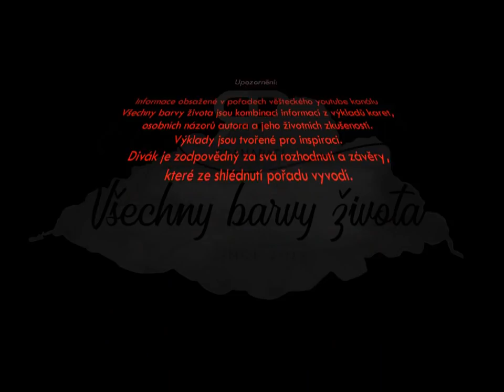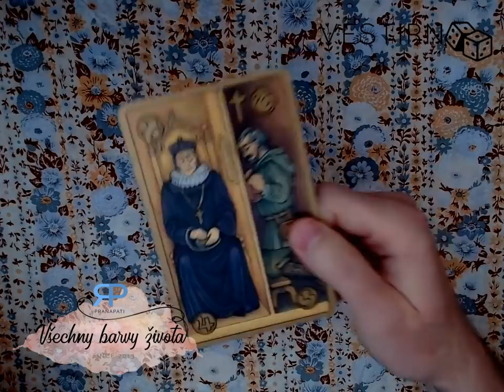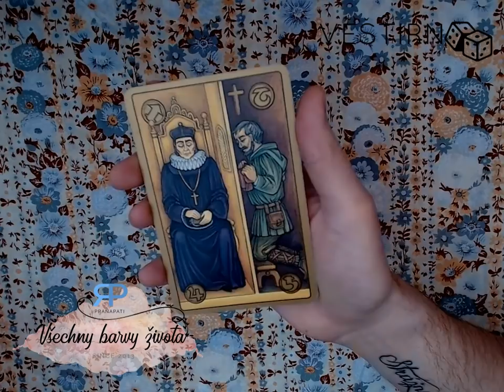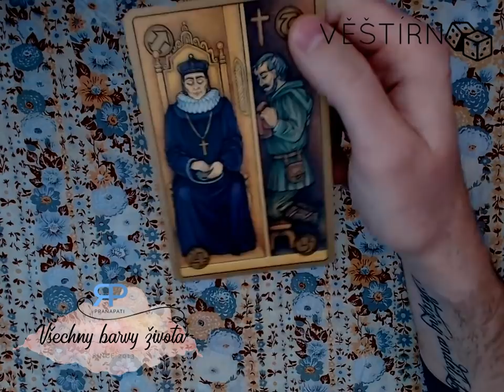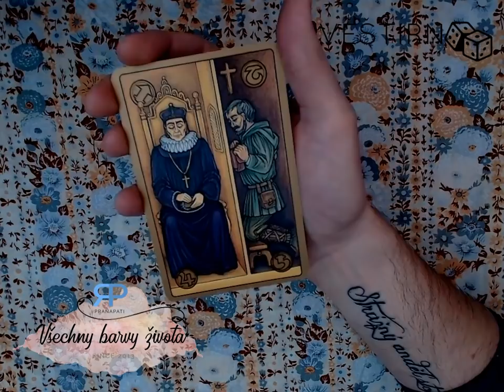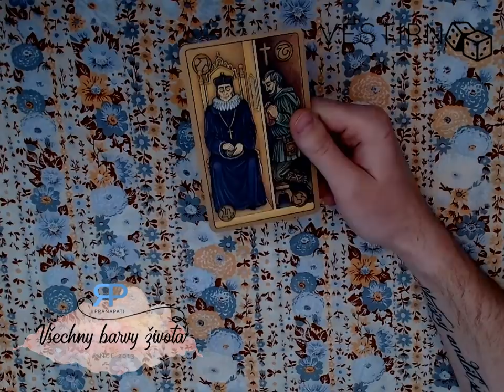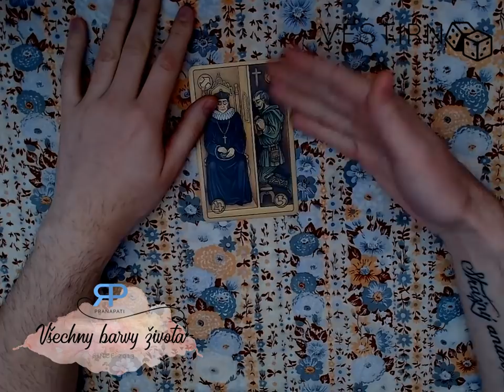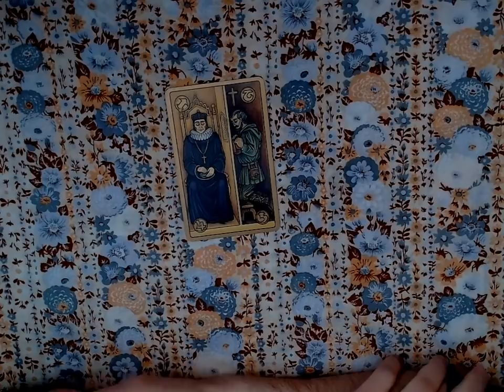Věštírna #3.3 - meditace, věštění a pohoda s kartami